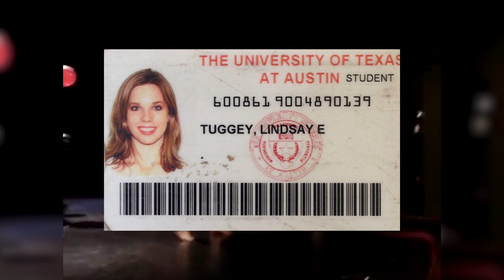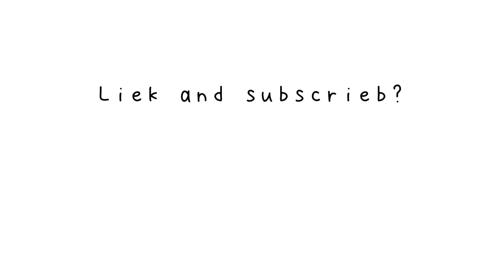How Lindsay Jones got hired at Rooster Teeth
Here's how Lindsay "The Chaos Queen" "Simp Lord" "Ruby Rose" "Tuggey" Jones got hired at Achievement Hunter and Rooster Teeth!

MUSIC
(In order of use)